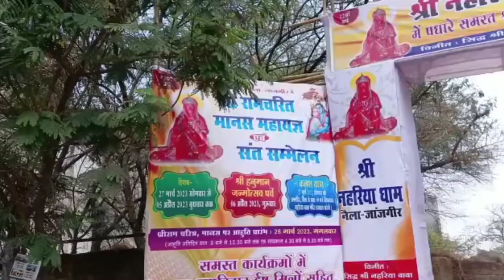Shree Nahria Dham Janjgir @u01234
Shree Nahria Dham Janjgir Naila @u01234